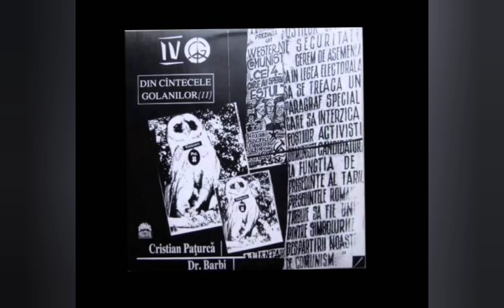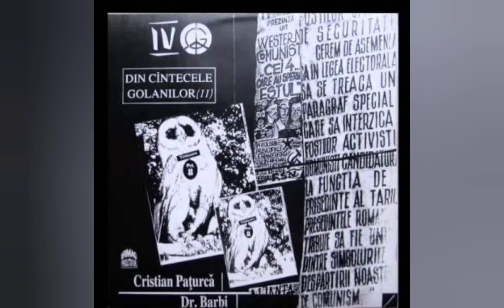Melodii marca Cristian Pațurcă